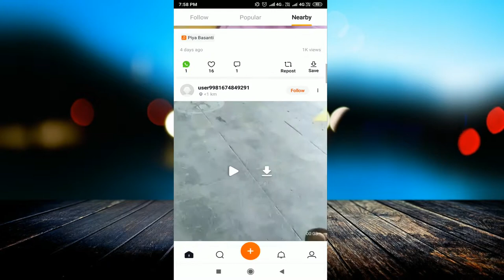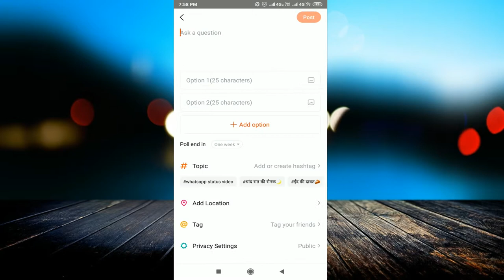Helo App Paise kaise Kamaye !! helo App Refer Earn Offer Earn ₹2000 Free Paytm Cash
linked site.